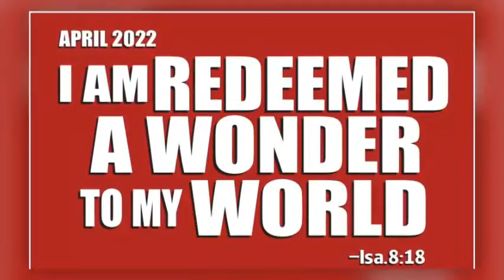WCIE April 2022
Winners Chapel Int'l EDMONTON
12950 50th Street, Edmonton AB T5A4L2